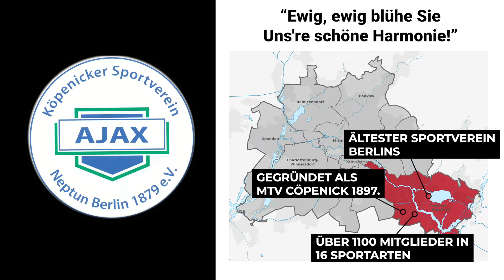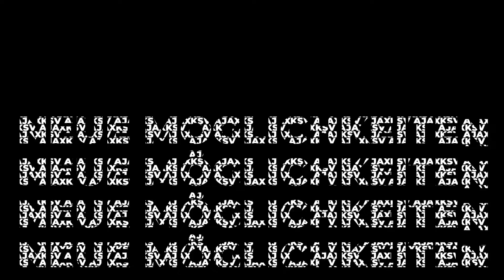MUTMACHER - KSV Ajax Neptun 1879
Wie steht es während der Pandemie um Berlins ältesten Sportverein? Der KSV Ajax Neptun 1879 bleibt optimistisch und hat noch vieles geplant…